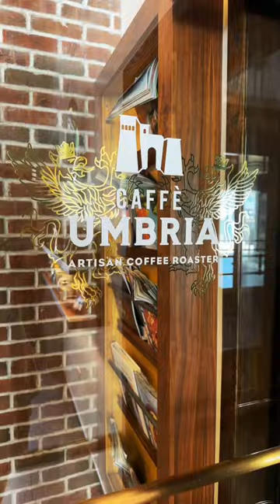Part 1 Cars, Coffee, Roof tops...Chicago highlights